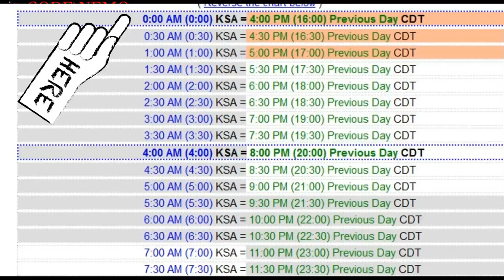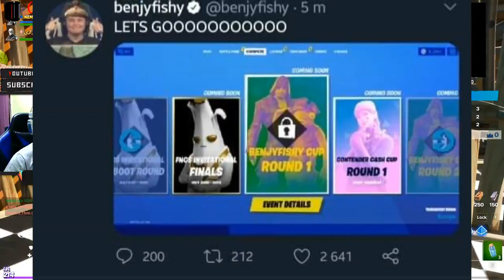فورت نايت | بطولةبينجي فيشي 10.000 دولار | موعد حدث يوم النهاية | وقت حدث يوم النهاية doomsday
رابط موقع ايبك للبطولة

علامات لا تهمك:
فورت نايت وقت حدث يوم النهاية doomsday

فورت نايت حدث doomsday

فورت نايت تاريخ حدث يوم النهاية

فورت نايت بطولة على 10.000 دولار

فورت نايت بطولة بينجي فيشي

فورت نايت تسريبات حدث يوم النهاية

فورت نايت موعد جدث يوم القيامة

doomsday event

فورت نايت حدث يوم القيامة

فورت نايت توقيت حدث يوم النهاية doomsday

فورت نايت كل ما يخص حدث يوم النهاية

فورت نايت جميع تحديات سيزون 2 شابتر 2

شرح تحدى وجه ضررا للخصوم باستخدام بكيبقزمان kingsman

شرح تحديات سكاي الاسبوع الثامن إيجاد سيف سكاي

رح جميع تحديات الاسبوع الثامن لسكن سكاي جميع تحديات مغامرات سكاي فورتنايت الموسم 2 الشابتر 2

شرح تحديات سكن سكاي الأسبوع الثامن فورتنايت الأسبوع الثاني سكن سكاي

فورت نايت ابحث عن اللاما الذهبية لمايداس بين ساحة الخردة ومحطة الوقود ومعسكر سيارات كرفان

ابحث عن اللاما الذهبية لمايداس بين ساحة الخردة ومحطة الوقود ومعسكر سيارات كرفان فورت نايت

تحديات الاسبوع التاسع تحديات سكن مايداس كاملة ومختصره

فورت نايت .. السيزون الثاني .. تحديات الاسبوع التاسع  مهمة سكاي الاسبوع الأول

فورت نايت شرح تحديات الاسبوع التاسع السيزون الثاني 2 مهمة مايداس تحديات فورت نايت#Fortnite

فورت نايت تحدي وجه ظرر للطائرات تحديات الاسبوع التاسع

تحديات الاسبوع الثامن السيزون الثاني تحديات مايداس مكان ال لاما الذهبية | فورت نايت!

فورت نايت تحديات الاسبوع التاسع السيزون الثاني

فورت نايت تحديات مهمة مايداس السيزون الثاني